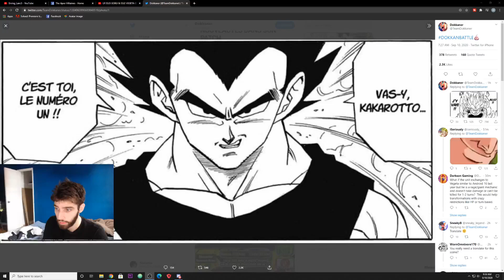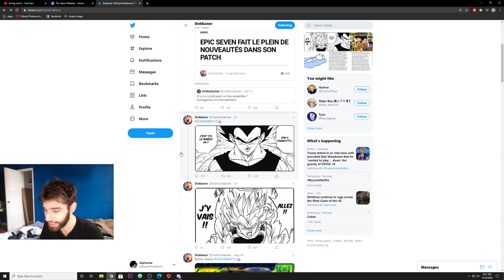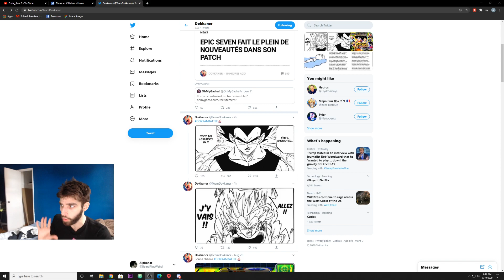DUEL UNIT LR SSJ3 GOKU & SUPER SAIYAN VEGETA LR INCOMING!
The DUEL UNIT LR SSJ3 GOKU & SUPER SAIYAN VEGETA LR INCOMING! SAVE those Stones if you have a lr buutenks then just drop vegito because this unit will be critical for the majin category.